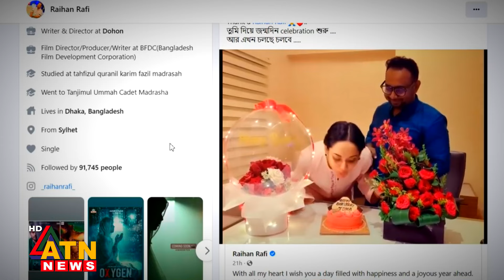তমার সঙ্গে বিচ্ছেদের পর মিটে গেল রাফি- দীঘি দ্বন্দ্ব! | Toma Mirza | Raihan Rafi | ATN News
তমার সঙ্গে বিচ্ছেদের পর মিটে গেল রাফি- দীঘি দ্বন্দ্ব! | Toma Mirza | Raihan Rafi | BD Celebrity | Celebrity Gossip | ATN News